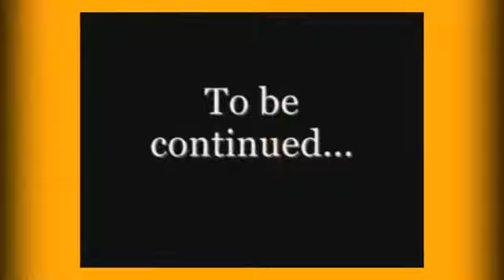Aicha Omar Daoud